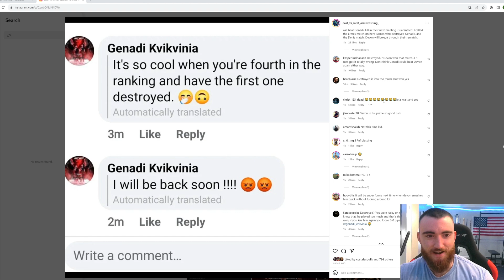He is COMING BACK FOR VENGEANCE...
I cannot wait to see genadi back on the table...